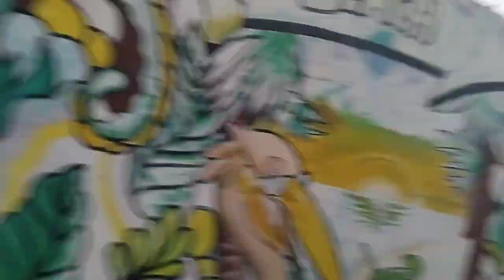happy girls from Singapore have riding at mesari stables in bali at seminyak beach